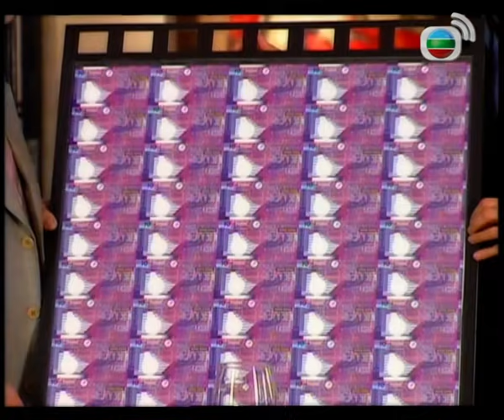林建岳 電影無間道成功與白龍王有關? 談離婚經過與王祖賢拍拖 | 志雲飯局 #39 | 陳志雲 | 粵語 | TVB 2006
人生如飯局，像五味架一樣充滿甜酸苦辣。在名人的風光背後，又有多少人明白他們的心思意念？電視廣播有限公司總經理陳志雲走出辦公室，誠意邀請城中的星級名人、藝人嘉賓Twins、張衛健、陳法蓉、陳復生、惠英紅、馮美基、謝雪心、羅傑承，一邊品嚐特色佳餚，一邊天南地北，分享演藝生活的苦與樂、感情生活、一些鮮為人知的秘密與經歷，或是近期鬧得熱烘烘的城中熱話，讓觀眾深入發掘他們的內心世界。